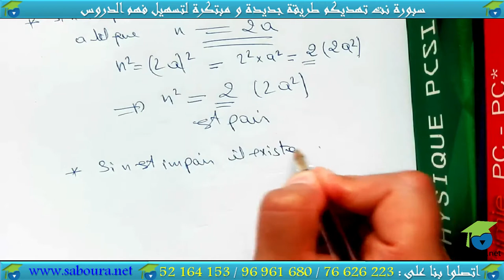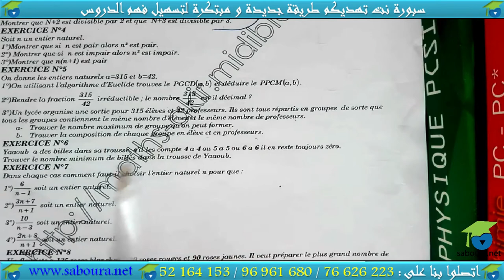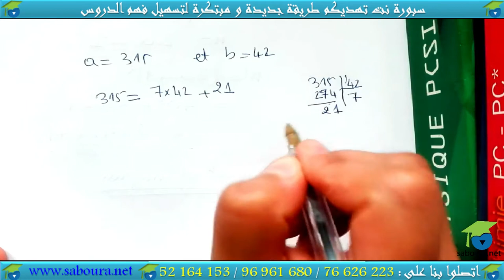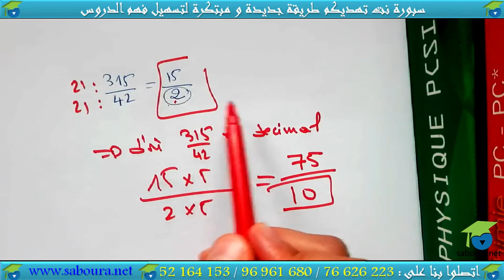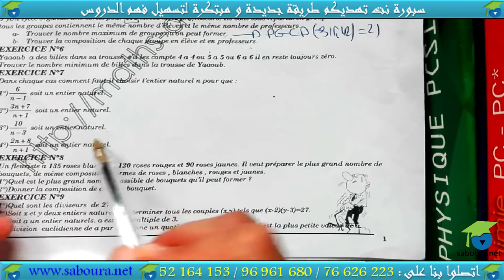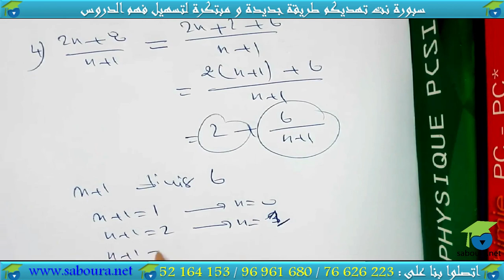03 -Série N°01: activités algébriques